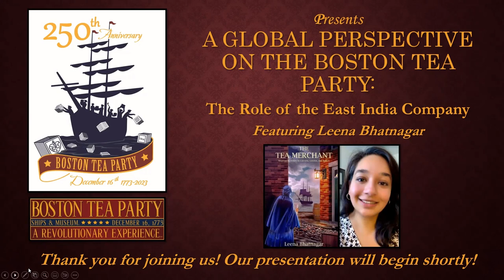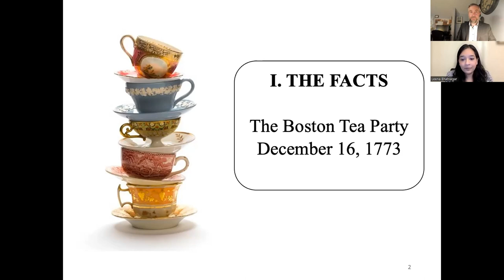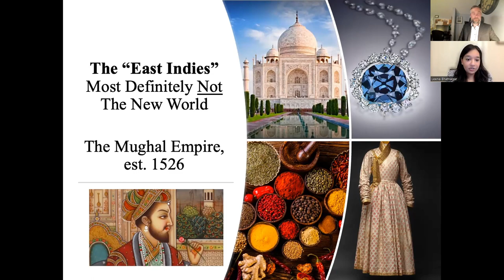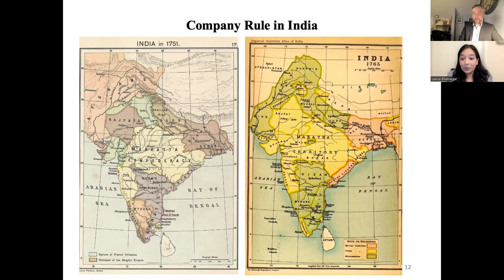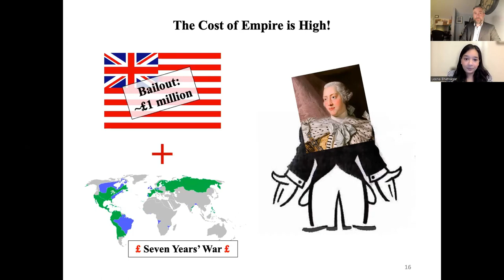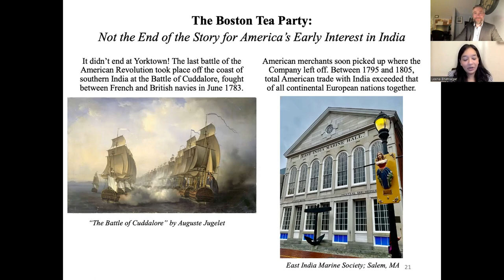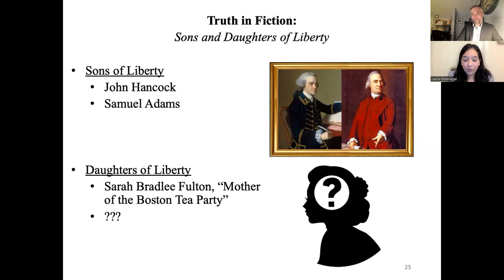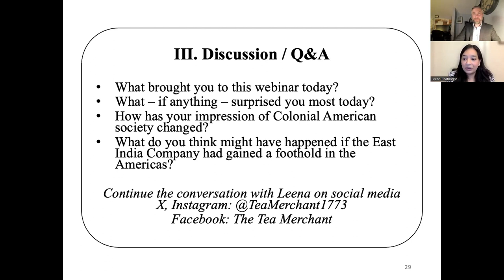A Global Perspective on the Boston Tea Party: The Role of the East India Company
In honor of the Boston Tea Party’s 250th Anniversary, join Leena Bhatnagar, economist and writer, as she discusses how the British East India Company and global circumstances contributed to the event. In this virtual talk, she will highlight how the British East India Company played a pivotal role in the British Empire’s economic and geopolitical ambitions in the late 18th century, with its influence spanning from India to London to Boston. She will discuss how the East India Company’s commercial links influenced the views of colonial Boston’s economic and political leaders, and how events in India and London in the early 1770s ultimately contributed to the Boston Tea Party in December 1773. She will also highlight how she explored these themes through her historical fiction novel, The Tea Merchant.